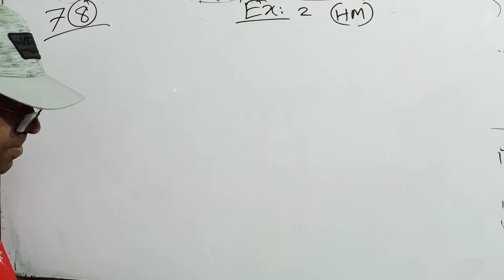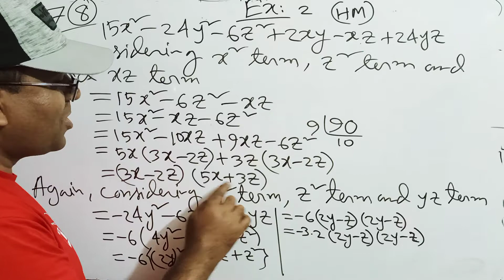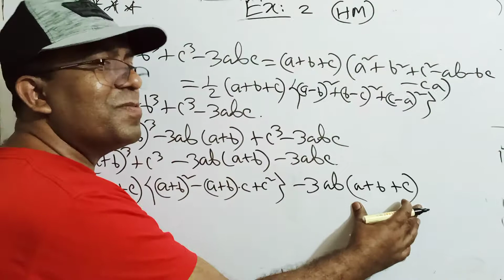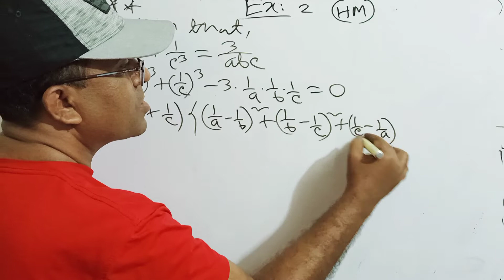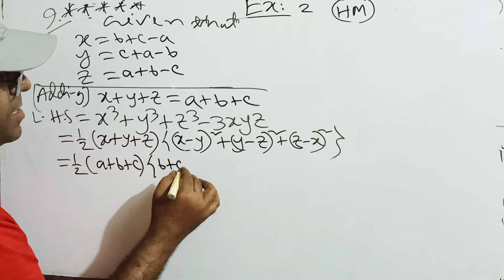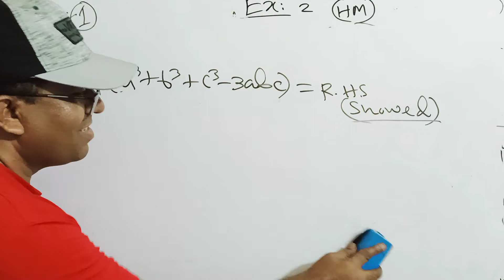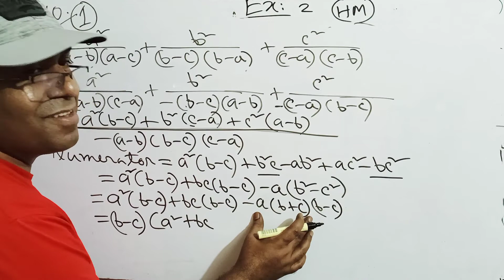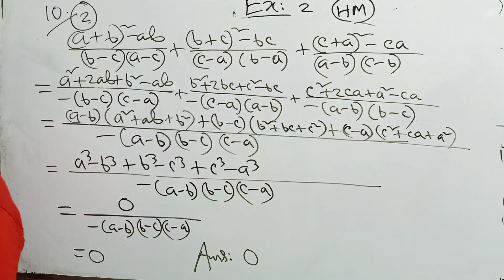SSC Higher Math Exercise 2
Class 9-10 , SSC Higher Math Chapter 2